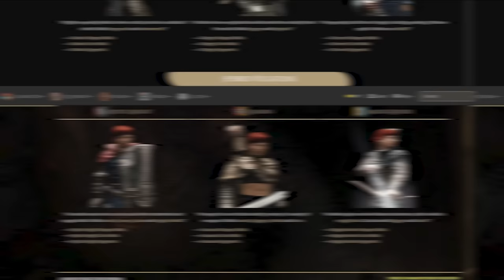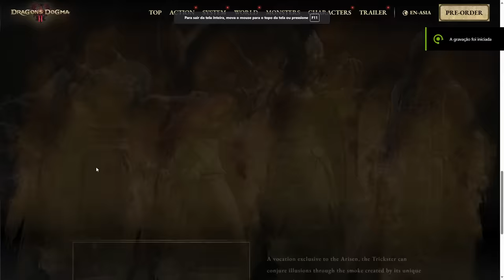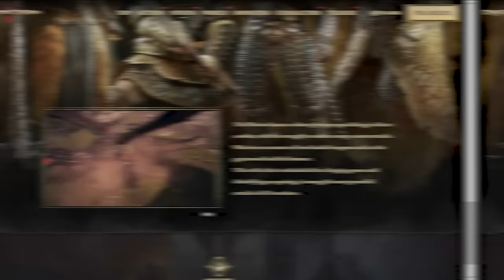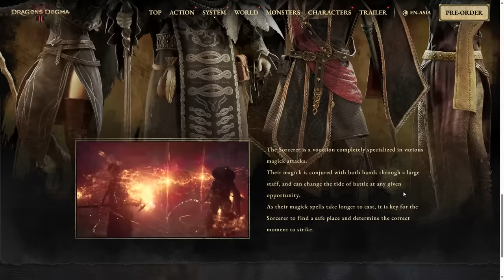O próximo GRANDE RPG que vai chegar! - Tudo sobre Dragons Dogma 2!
Tudo sobre o aguardado Dragons Dogma 2!

➤ PSN: hadessama94

00:00 Dragons dogma
01:00 PT-BR e Precisa jogar o 1?
02:12 Classes
05:31 Pawns / Peoes
07:34 Inimigos e Liberdade
08:40 Combate
09:11 Sidequests